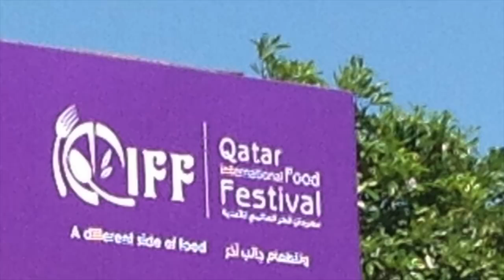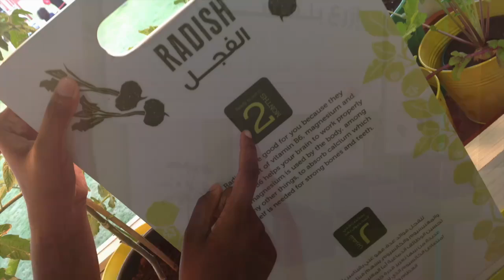Qatar International Food Festival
*Promoting Health in the Battle against Obesity*
Visiting Doha in Qatar to see first hand how a country are working to address their alarmingly high rates of obesity and diabetes was an amazing experience. Inspirational work by Qatar Museums, Alain Ducasse, Qiff2016, IDAM Restaurant by Alain Ducasse- Museum of Islamic Art Doha and numerous sponsors including BBC Good Food.